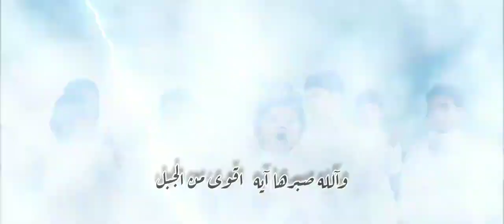New Latest Farsi Heart Touching Noha Status | Shia Whatsapp Status | Alamdar Multimedia